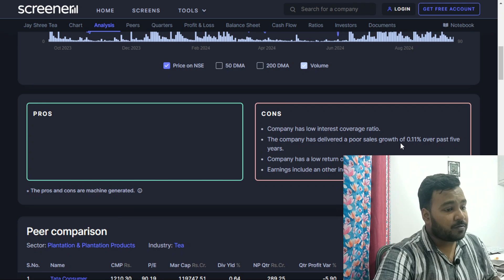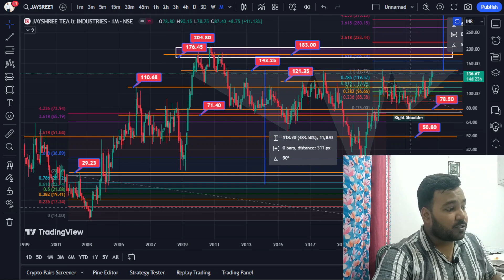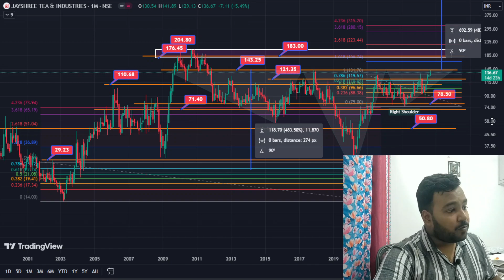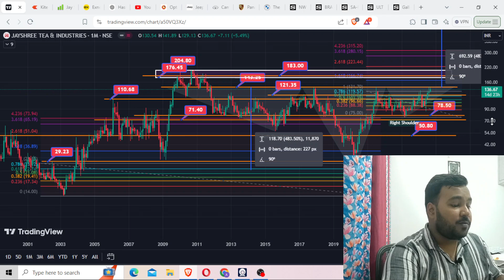Jay Shree Tea & Industries Ltd Stock Analysis | 500% Returns Potential & Swing Trade Opportunities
In this video, we provide a detailed technical analysis of Jay Shree Tea & Industries Ltd stock, discussing the potential for massive 500% returns. We will explore the stock’s chart patterns, key support and resistance levels, and identify swing trading opportunities to help you capitalize on this potential growth. If you're looking to execute scalping or longer-term positional trades, this analysis will offer insights into how you can position yourself for maximum gains.

About Jay Shree Tea & Industries Ltd:
Jay Shree Tea & Industries Ltd is one of India's largest tea producers with a strong presence in the global tea market. The company is engaged in tea cultivation, manufacturing, and sales across domestic and international markets. With its solid market position and continued expansion, the stock is presenting an exciting opportunity for traders and investors looking for significant returns.

Key Highlights:

Thorough chart analysis of Jay Shree Tea & Industries Ltd stock
Potential for 500% returns with swing trading strategies
Identifying key support and resistance levels for trade setups
Scalping and positional trading strategies for maximizing returns
Market trends and price action insights

ProxyMate Analyst offers comprehensive stock market education for all experience levels. Our team of experts guides you through the basics, technical analysis, and risk management.

Stock Analysis: In-depth analysis of specific stocks, including financials, industry trends, and growth prospects. Get recommendations backed by thorough research and explanations.

Investing Strategies: Learn various strategies like value investing, growth investing, dividend investing, and options trading. Understand the concepts, see examples, and weigh their pros and cons.

Educational Videos: Easily understand key stock market concepts through our informative videos. Topics include financial statement analysis, competitive advantage evaluation, and interpreting technical analysis charts.

ProxyMate Analyst is here to support your financial goals.